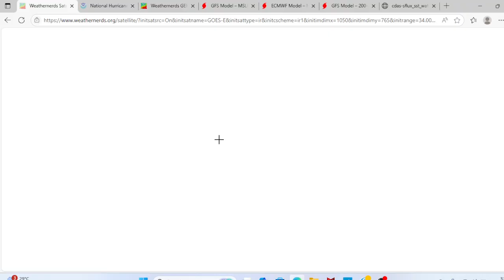Invest 93L Heading into the Gulf — Could This Develop Into Our Next Tropical Threat?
Invest 93L has emerged off the Florida coast and is now moving into the warm waters of the Gulf of Mexico. With conditions becoming more favorable for development, this system could strengthen quickly over the next few days. In today’s video, we’re tracking Invest 93L’s projected path, discussing the latest model guidance, and looking at what areas need to prepare in case this becomes our next tropical storm.